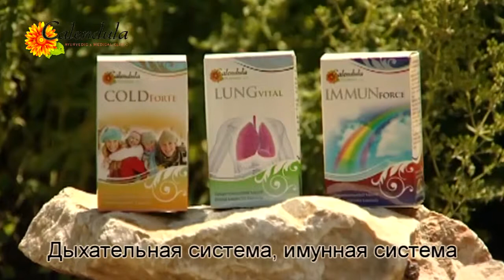Календула Фарма Co. диета - Дополнительные продукты | Клиника Календула